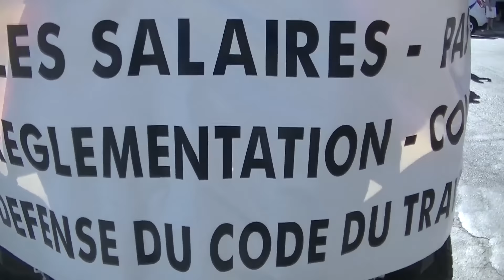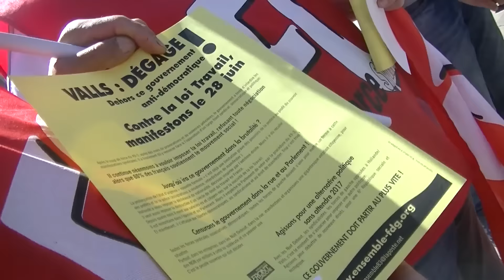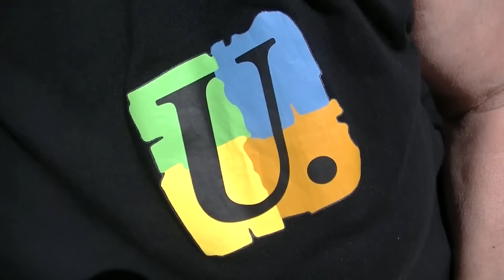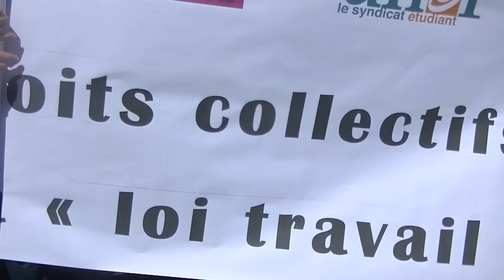Toulon 28 juin Grève et Manifestation Contre La Loi Travail Live TV 2016 Partie A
Remise Votation Citoyenne au Préfet du Var